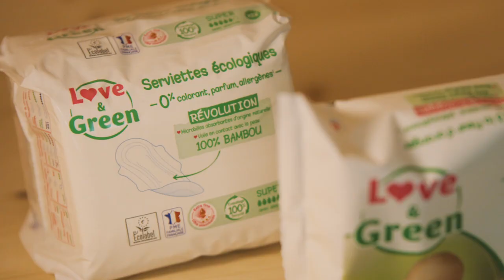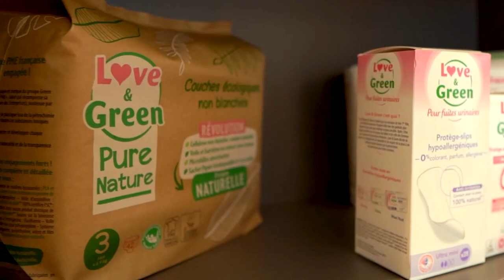Green Family, coup de coeur PME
Le projet : l'analyse de Cycle de Vie ciblée sur l’empreinte carbone, pour toutes les couches et serviettes hygiéniques pour in fine réduire leurs émissions de gaz à effet de serre.